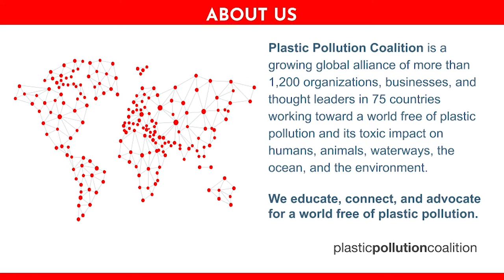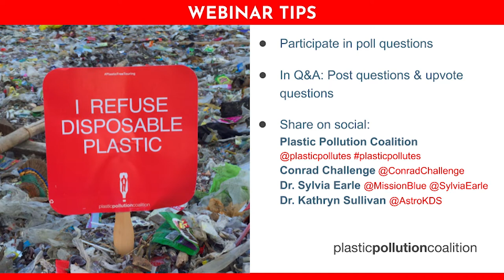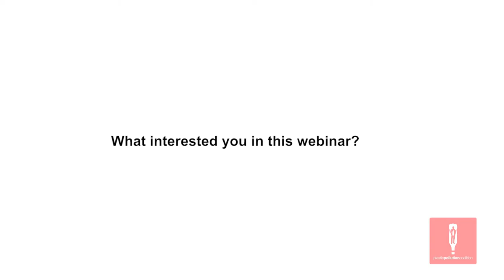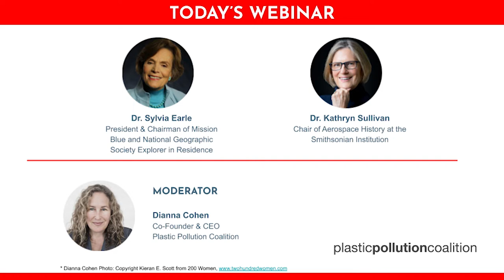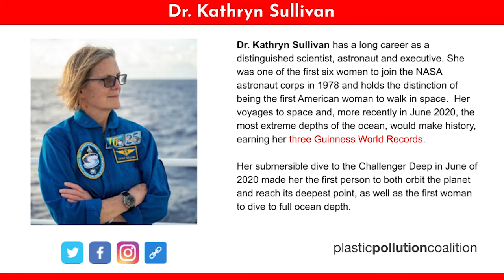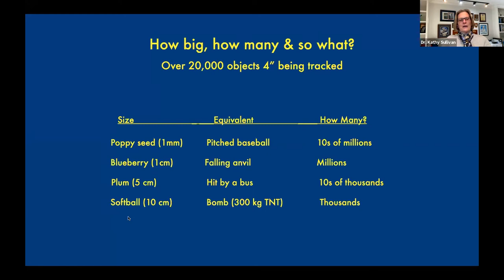Deep Ocean to Outer Space: Plastic Pollution Solutions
Are you concerned about the amount of plastic inside us, in our oceans, and in outer space? During our December 4th webinar, we discussed the impacts of and potential solutions to plastic pollution in the ocean, as well as in outer space.

The webinar was moderated by Dianna Cohen, Co-Founder & CEO at Plastic Pollution Coalition, with these esteemed panelists: Dr. Sylvia Earle, President & Chairman of Mission Blue and National Geographic Society Explorer in Residence, and Dr. Kathryn Sullivan, Chair of Aerospace History at the Smithsonian Institution.